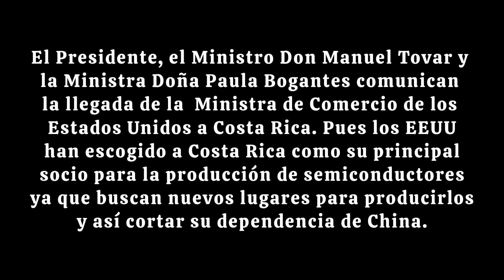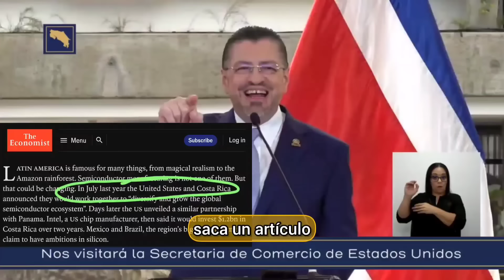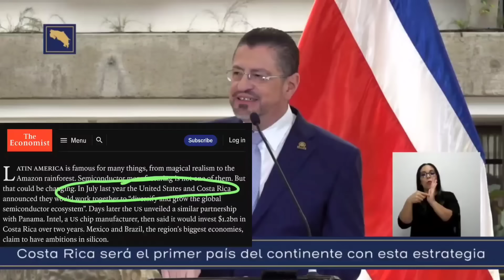¡¡ Golazo de Rodrigo Chaves !!